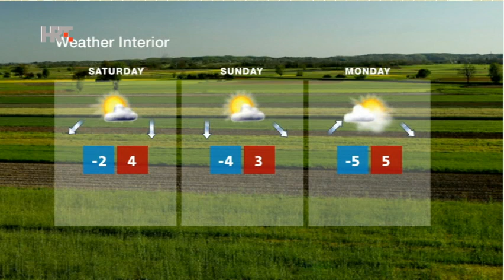NEWS HRT4 01/12/2017 14:00 CET